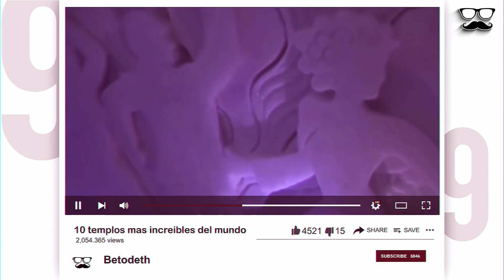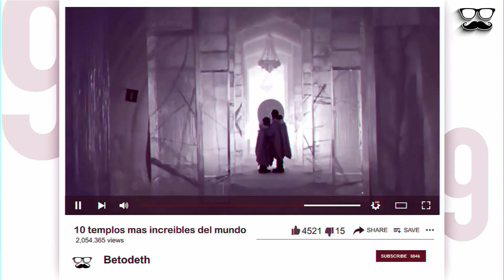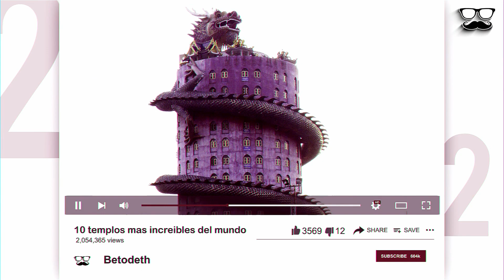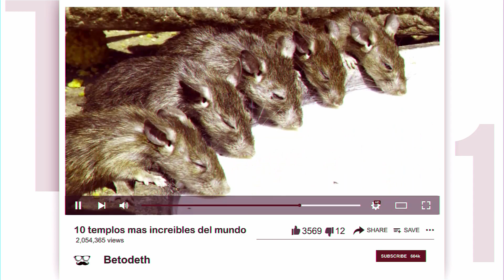Los 10 TEMPLOS Más Extraños Pero INCREÍBLES Del Mundo 🏯🕌🕍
10 Templos Misteriosamente raros e Increíbles

Existen templos que cuentan con algo peculiar y único que los hace resaltar por sobre el resto. Independientemente sea la religión que sea, aquí te presentare templos fuera de lo común que tienes que ver para creer.- Así que, siéntate cómodamente y quédate conmigo hasta el final. Les da la bienvenida Betodeth y hoy les traigo Los 10 Templos Mas Increíbles Del Mundo.

COMPARTE POR FAVOR EL VIDEO!
Me ayudas demasiado!